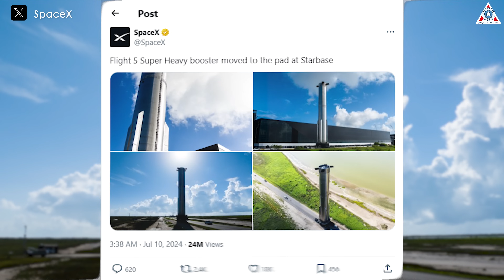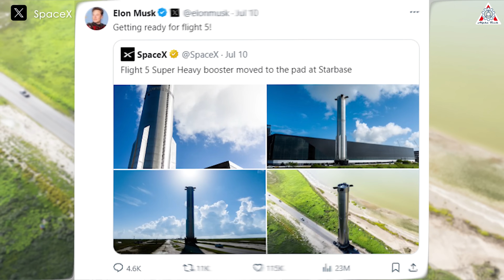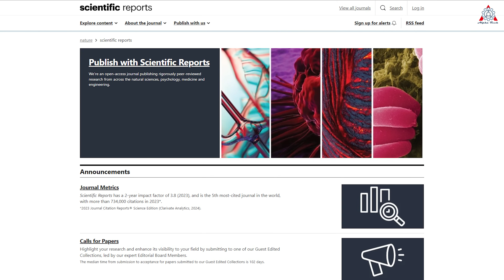Musk Reveals SpaceX Starship's NEW Launch In Week, NASA SHOCKED!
0:00-0:38: Intro
0:39-1:56: Super Heavy rollout
1:57-4:46: Heat shields of ship 30
4:47-6:59: Flight 5 of Starship
7:00-8:55: Musk’s long-term goal
Sources of image & video:
7 months, 4 months, 3 months—these are the decreasing preparation times for a SpaceX Starship flight. It's hard to find a similar rocket company that can achieve this.
However, SpaceX and Elon Musk amazed us even more recently when he announced the new launch schedule for Starship: “Flight 5 in 4 weeks.” This means that the time between Starship's 4th and 5th flights is less than 2 months, significantly shorter than before and particularly shocking to NASA, which has never achieved this with its own vehicles.
After conducting a series of tower-catching tests on the launch pad last month, on July 9, the company began transporting the booster for the fifth flight, called Booster 12, to the launch pad.
This process took three and a half hours and was confirmed by SpaceX through a post with fantastic photos on their X page. This is a sign that final preparations are underway.
Furthermore, Elon Musk also shared this post, once again affirming that Starship is “Getting ready for flight 5!”
Typically, before a test flight, SpaceX will conduct a series of tests on both the first and second stages of the rocket. These tests include tank pressurization, static fire tests, and wet dress rehearsals.
While Booster 12 has previously completed two cryogenic tests at Massey Outpost. It underwent tests for the low-temperature tolerance of its methane and LoX tanks in January 2024.
Therefore, with this rollout to the launch pad, it will face the static fire test—one of the final tests before launch. The static fire test will take place quickly according to the upcoming road closure schedules, and even as this video is released, SpaceX may have already successfully conducted this test.
When this test is successful, it is usually followed by a wet dress rehearsal, in which the entire rocket is filled with fuel to simulate launch day.